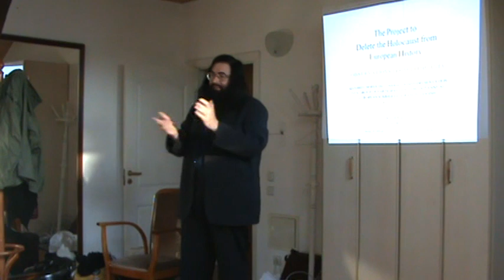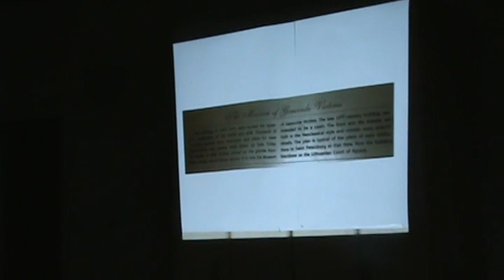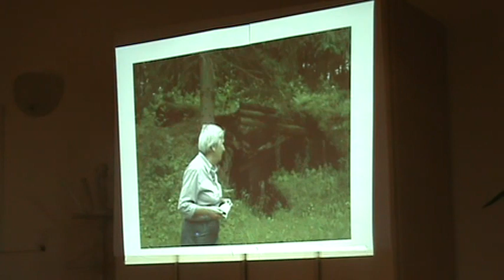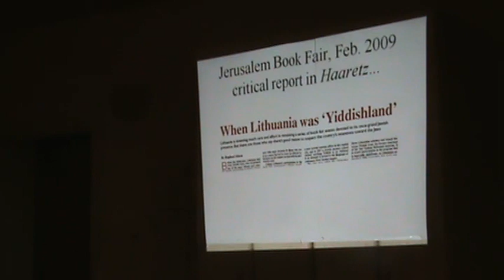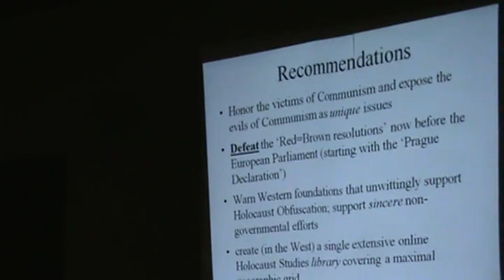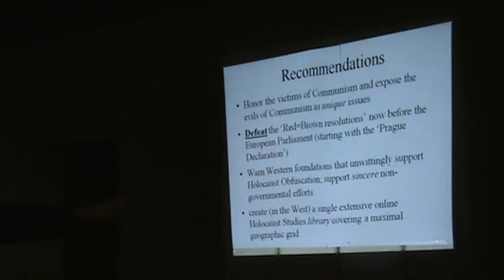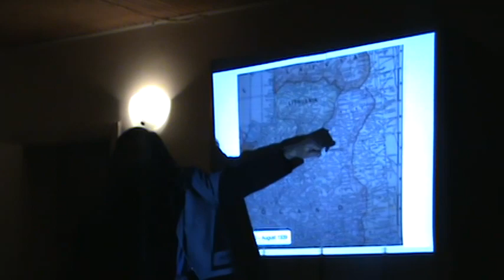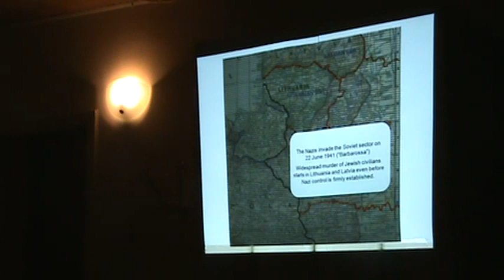Dovid Katz's 'secret summer 2009 lectures' to Vilnius summer course students (reported in Guardian)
During the 2020 lockdown, a colleague who had been a student at the 2009 Vilnius summer program in Yiddish was kind enough to send us this video footage from one of my "secret lectures on the Lithuanian Holocaust" organized by students at their homes throughout August that year, after I was dismissed from the program I'd founded and led --- on orders of the Lithuanian gov. unit responsible for Jewish affairs, history and Holocaust fixing etc. This came after I had published some articles in the Jewish Chronicle and other publications about the state's prosecution of Holocaust survivors for 'war crimes'. ). My complete disemployment was subsequently engineered in close partnership and with the active participation of the Borns Jewish Studies Program at Indiana University (whose leaders, addicted to the joys of escapes from boring Indiana to racy Vilnius, were quick to help their Lithuanian gov. paymasters label even their own teachers as 'Putinist agents' or 'how sad, these people went crazy, they're mentally ill', all in the sick Soviet style of campaigns of personal destruction to win perceived wars.
The Lithuanian government's "Holocust fixing unit" arranged for  investment in Yiddish to actually increased with many incentives to my own former students, principally at Indiana University's Borns Jewish Studies Program (junkets, high salaries, honors including adulating shirts, cover for personal extracurruciular adventures and more).
These "secret lectures" were reported on in the Guardian later in 2009
Reports covering a decade of this sad saga involving the abuse of Yiddish by far-right Holocaust revisionism in Eastern Europe:
The plot to make Vilnius a purged outpost of Indiana University'sBorns Jewish Studies Program for summertime pleasures and glories reached its apex in this secret agreement,

cancelled only after a single ethical scholar at Bloomington just said No, though in spirit it was fully enacted for a decade of summer courses in the service of a PR to program that included, alongside Yiddish classes, regular Holocaust propaganda lectures by R. Racinskas, E. Cassidy, S. Liekis, and other staples of Lithuanian government PR for Western Jewish naifs. Until... the PR was one fine morning no longer needed, around 2019, and the Yiddish summer course and  indeed the whole institute were abruptly closed down, Yiddish deleted from all curricula, and a rich library to which people around the world had sent rare prewar Vilna Yiddish books in good faith was closed down and made inaccessible (instead of being donated to an active library...):  an act of blatant cultural destruction that should serve as a stark warning to any who might naively invest in "Yiddish Studies in Eastern Europe" in return for the joys of photo-ops with famous politicians at glittering banquets...